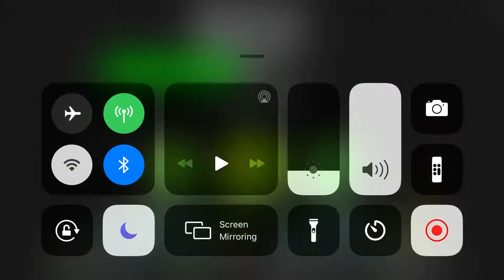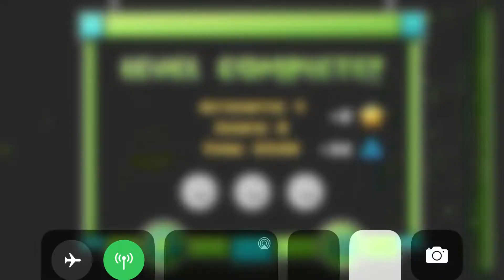RetraY- DiMaViKuLov26 %100 all coins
Sorry for late upload.. I’m thinking that maybe I should stop trying to record daily, cause I think it’s not my thing anymore. Hope you understand, and enjoy!